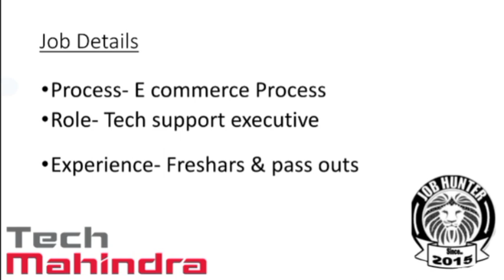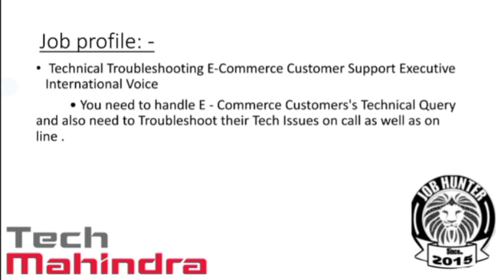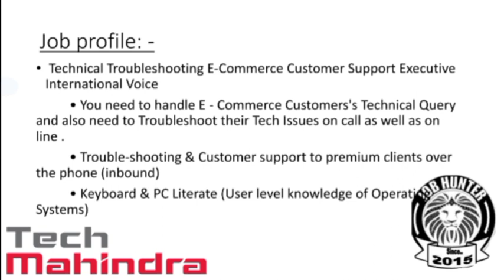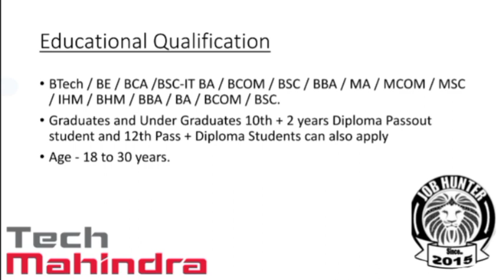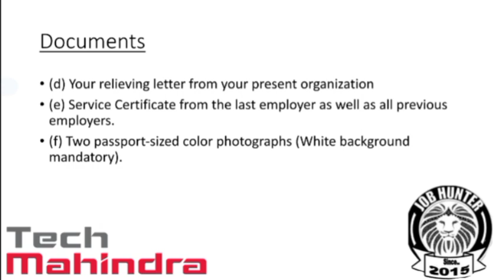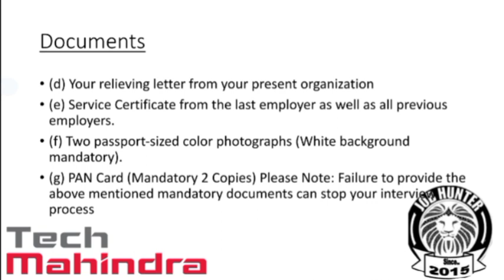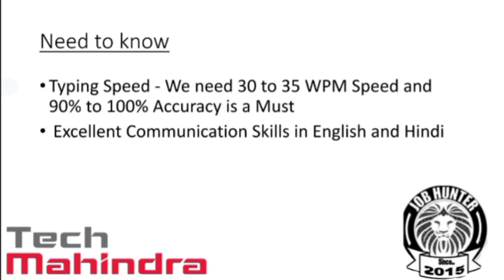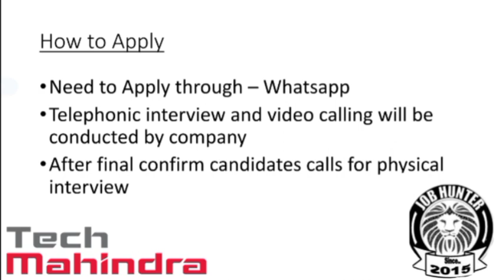Jobs in TechMahindra, Bhubaneswar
Dear friends,
    find jobs in tech mahindra, bhubaneswar.